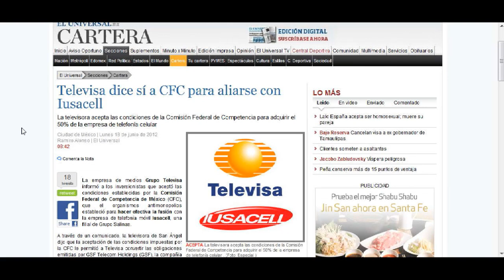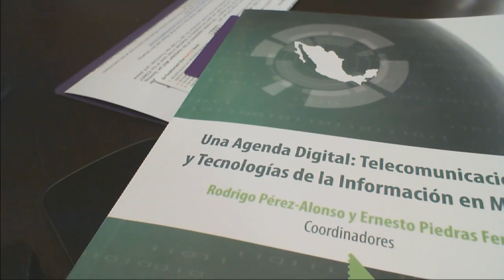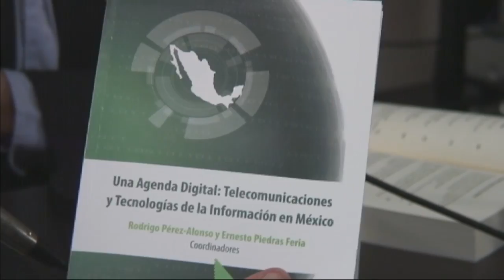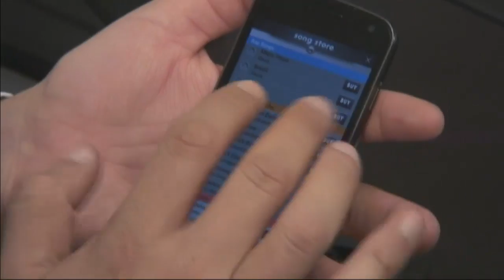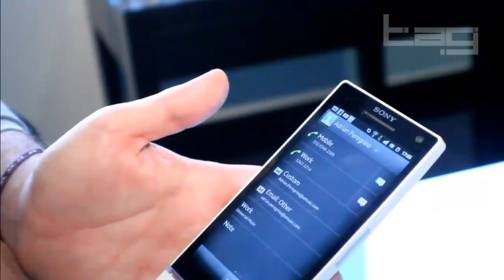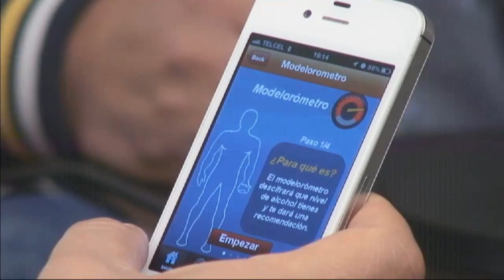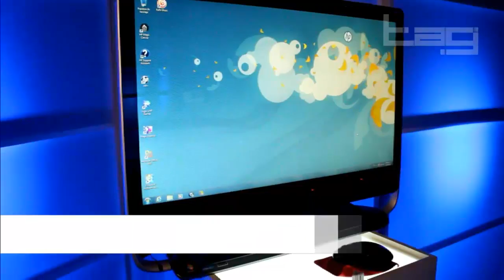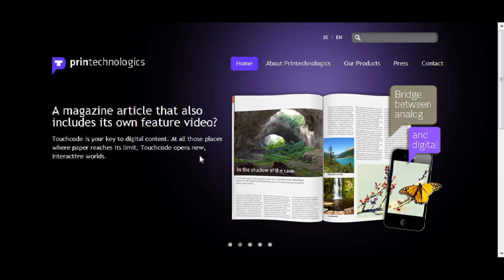TAG #033 -- 18/06/12: Agenda Digital México, UNAM Mobile, Songify, Touchcode, HP Premium, Xperia S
En este TAG tenemos muchos invitados. Los primeros son Ernesto Piedras, director de The Competitive Intelligence Unit, y Rodrigo Pérez Alonso, diputado Federal del Partido Verde Ecologista de México (PVEM), quienes nos hablan del libro Agenda Digital: Telecomunicaciones y Tecnologías de la Información (TI) en México. Luego, estuvo Alejandro García, coordinador del Laboratorio UNAM Mobile, un proyecto compuesto por estudiantes de dicha universidad.
Además, Javier Matuk prueba la app Songify y hablamos de los temas más importantes de la semana. ¿Cuál crees que sea el resultado de esta alianza Televisa--Iusacell? ¿Qué hará Facebook con Face.com? Además, ¿por qué crees que los gobiernos pueden pedir a Google que retire contenido de entre los resultados de búsqueda, YouTube o revisan los datos de usuarios?